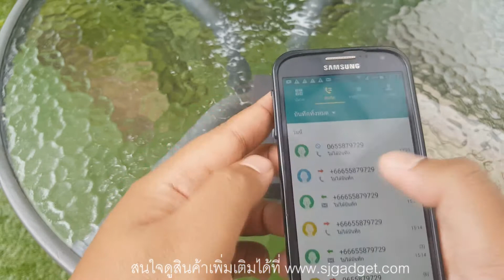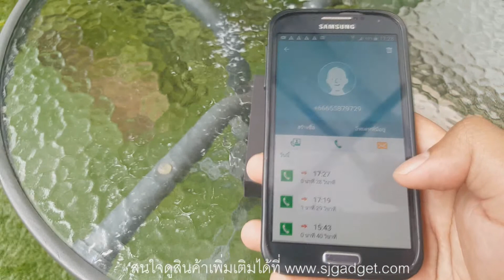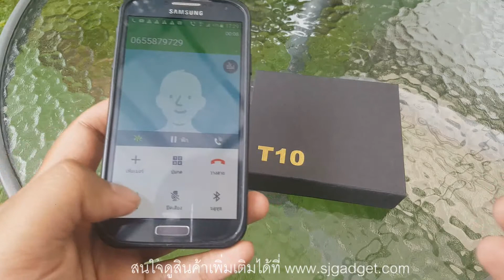เครื่องดักฟัง เสียง อัจฉริยะ T10 🕵️Review🕵️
ถ้าใครไม่อยากดูยาวๆทั้งหมด พอดีจัดให้แบบละเอียดๆเลย ก็กระโดดไปหัวข้อที่ต้องการดูได้เลย

00:00 เริ่มต้น
00:30 unbox สินค้า
01:48 วิธีการใช้งาน
02:40 ตัวอย่างการใช้งาน

👤ใช้งานติดต่อกันได้ (ชั่วโมง):
👤โหมดติดตามตัว stand by 7 วัน
(ต้องใช้ sleep mode ช่วย ไม่งั้นแบตจะหมดเร็วมาก)
👤ระยะเวลาในการดังฟังต่อเนื่อง 6-8 hrs
👤ใช้เวลาในการชาร์จ (ชั่วโมง): 8 hrs (ควรชาร์จด้วยแท่นชาร์จ)
👤GPS module: SIRF3 chipGPS
👤accuracy: 5m